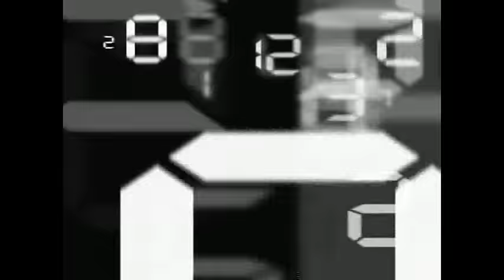คู่ค้ำ เพชรเมืองสรวง ศิษย์พลายงาม vs เพชรนคร ต.เพชรตะวัน 106 ปอนด์ ศึกบางระจัน เวทีราชดำเนิน 16-2-60